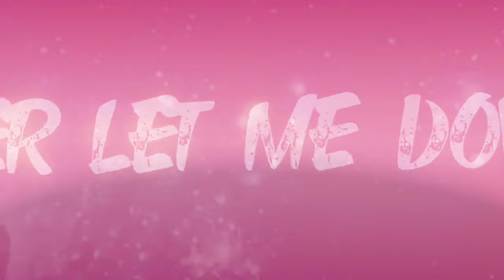LET ME LOVE YOU || BEAT SYNC MONTAGE || VIDYA VOX || PADDLEGAMING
TO GET INSTANT NOTIFICATION FROM OUR VIDEO. PAID PUSH AVAILABLE. (MUST USE HEADPHONES FOR BETTER QUALITY )
HELLO FRIENDS!
IN THIS VIDEO I USED ALL WEAPONS BY THE COMBINATION OF CLIPS.

.See You Friends In The Next Video!!👋